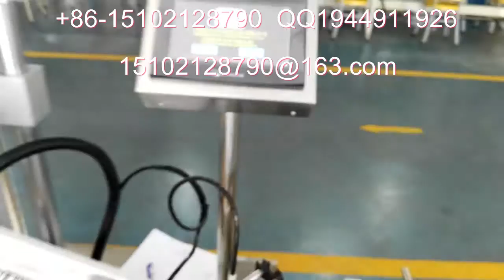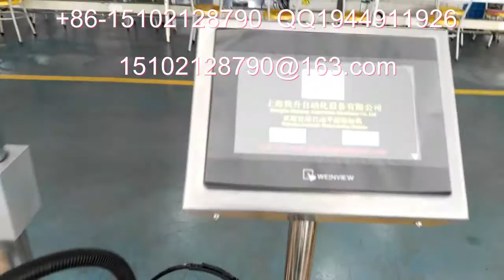stick label machine 貼標簽機器 packing machinery 包裝機械 labeling machine manufactory 貼標機制造商